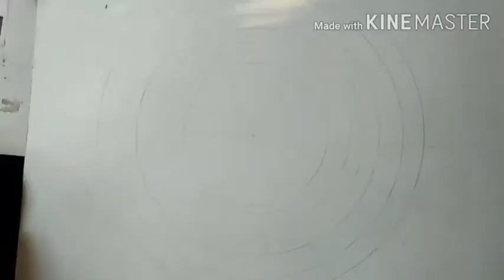HOW TO DRAW SIMPLE MANDALA|STEP BY STEP|EASY MANDALA| MANDALA IN FEW MINUTES| MANDALA FOR BEGINNERS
This video is about drawing mandala in easy way using watercolors in center position. Drawing mandala keeps you and feels you relaxed and makes you creative.
Materials used are:
 Watercolors
 Camlin Painting brushes size 2,6
 Compass
CD marker
 Pencil
 Eraser
Hope you all like this video. Draw mandalas and keep yourself relax and creative.